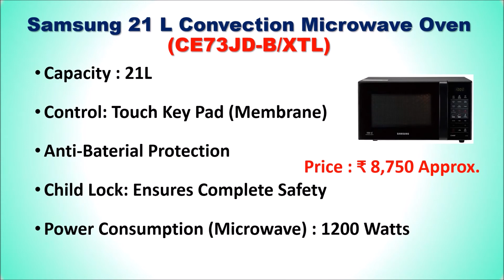Top 5 Best Microwave Oven under ₹10000 in India 2020 with Price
Top 5 Best Microwave Oven under ₹10000 in India 2020

List of Top 5 Best Microwave Oven under 10000

1. Samsung 21L Microwave Oven (CE73JD-B/XTL)

2. LG 20 L Grill Microwave Oven (MH2044DB)

3. BPL 20 L Microwave Oven (BPLMW20C1G) :

4. Panasonic 20L Microwave Oven(NN-GT221WFDG)

5. Haier 20 L Microwave Oven (HIL2001CWPH)

Want to find a Microwave Oven under Rs. 10000 then here is the list of Top 5 Microwave Oven.
Which Oven is Best for Home use?
What is the best cheap microwave to buy?
Which company oven is best in India
Best Convection Microwave